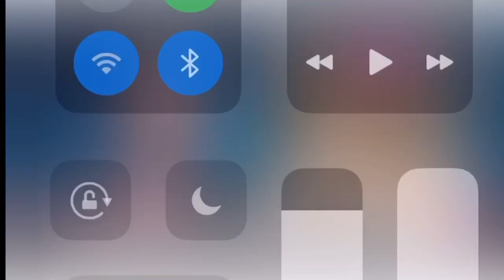Larry: My interview with CNN defending @RepSwalwell and FartGate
These comedy videos are by Comedian Steve "Mudflap" McGrew, a world known standup comedian.

Help support the making of these videos and new ones by becoming a FAN and supporter.

Follow Steve on Twitter @MudflapMc

Liberal Larry @larrydaliberal

Tucker the Trucker @TuckrtheTrucker